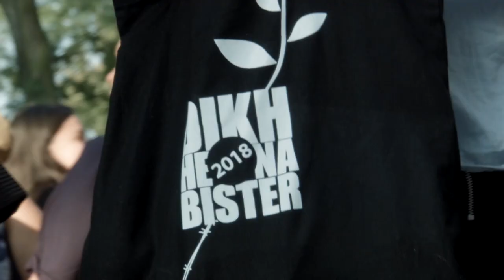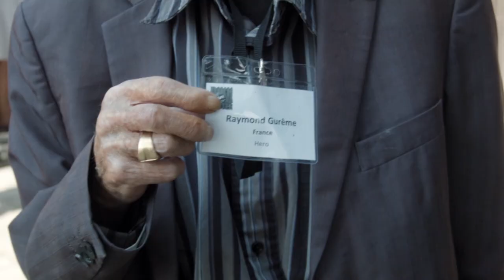My Story | DIKH HE NA BISTER 2019 Final Trailer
My Story

Unprecedented police action against the Roma Travellers community in Belgium

On 7th of May 2019 the police carried out an extensive raid against the Roma Traveller community
in Belgium. 1200 police officers entered 19 different locations to allegedly arrest individuals accused
of trafficking illegally obtained vehicles. In effect though, they arrested people indiscriminately
just because they belonged to the Roma Traveller community, without investigation or proof of crime.
Of the raided communities, all belongings, financial aims and their caravans and vehicles were
seized. Because the caravans are their living space, this is for most a catastrophe and means they are
now homeless, without shelter. Even today, it is unclear when they will get their possessions back
and have not been offered alternative housing.
A member of the community wrote: “This resembles a terrible historical moment for the Roma
communities 80 years ago, when in the very same manner Roma people were arrested as entire
communities during the Nazi persecutions. We are surprised to see that very similar actions are taking
place today, in a time before elections. Arresting a community and not responsible individuals is
an alert.”
The right to housing is a basic human right! The Roma Travellers in Belgium have continuously
been persecuted and forced to resettle with their caravans, sometimes every two weeks. This of
course, brings many complications, for example in the children’s education. The affected Roma Travellers
need to get access to their homes and belongings as soon as possible! The Roma Traveller
community has to stop being a scapegoat of right-wing policies, all over Europe!

Dikh he na Bister 2019 Trailer
video by Sejnur Memisi
video Material by Rik Versteeg
description by Biser Alekov